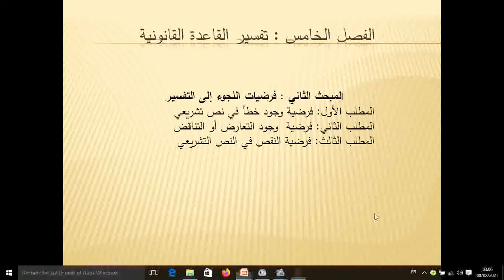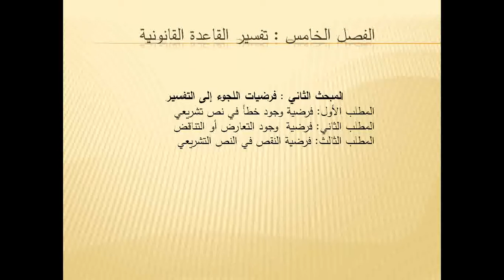L1 S1 SECG D111 C 12 13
Introduction au droit